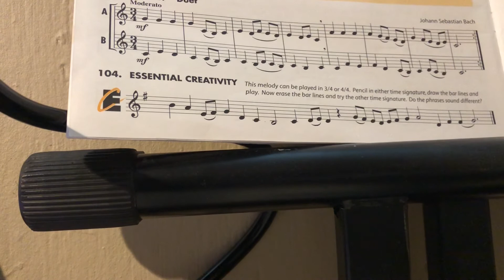“Minuet” B Part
Essential Elements, Book 1, Trumpet, #103